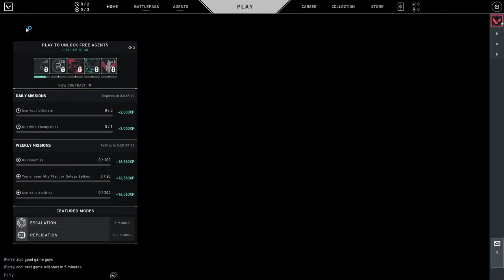Valorant Tournament Finale | Team Kerala E Sports Vs UFK E Sports | AAGNEYA 22 | Powered By GRigs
A single battle between us, and victory." - Sage 🍃

The world was taken by storm one day. Winning our hearts and challenging our gaming skills, VALORANT incited a spark of life that will last forever. Using the spark to light a flame, come up on to win the game. ✨

Aagneya-22 presents , a VALORANT tournament finale for all you gamers out there willing to put yourself to the test. Think you're up to win the title?